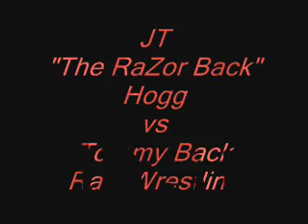JT Hogg vs Tommy Banks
Raw wrestling